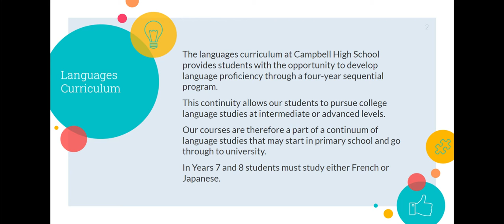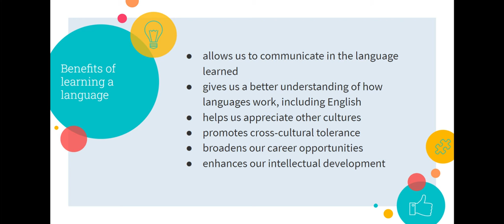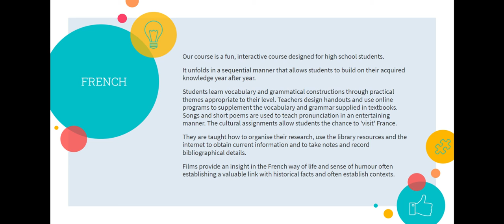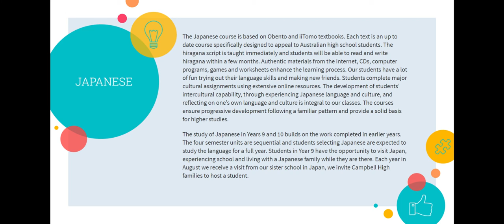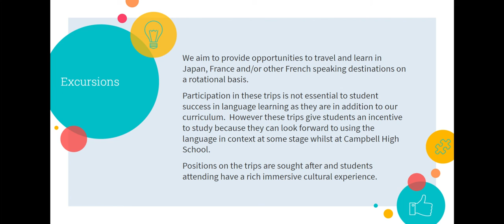Languages at Campbell High - Information Night